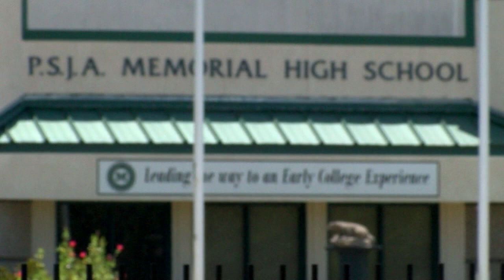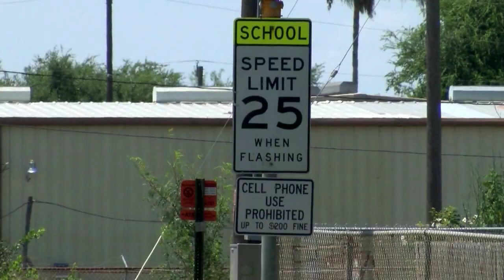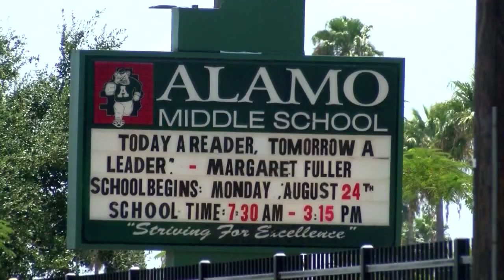PSJA Break up